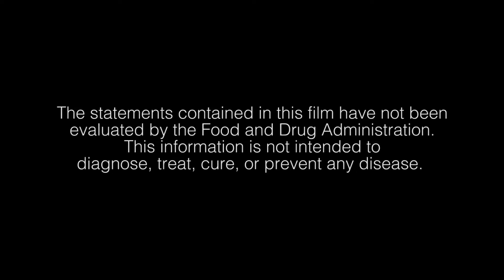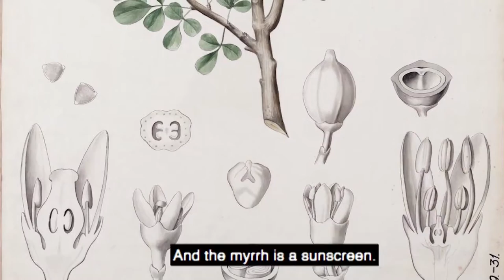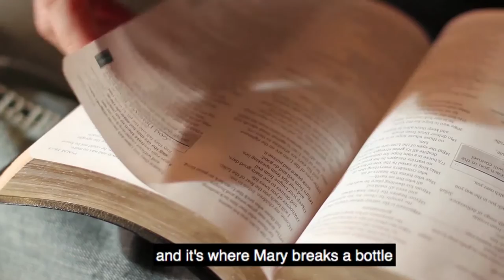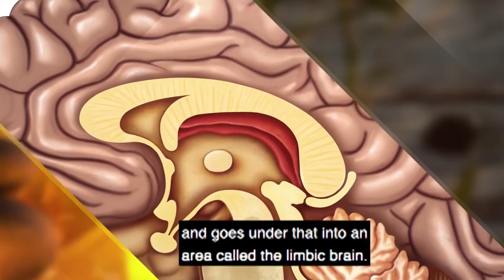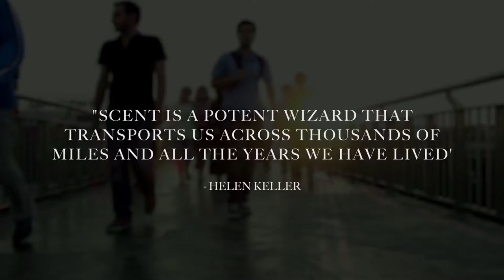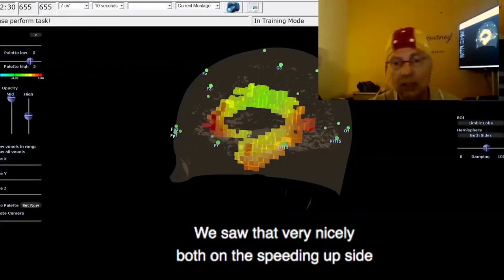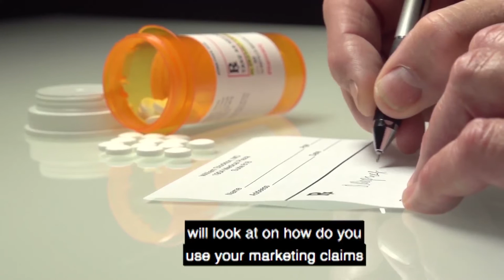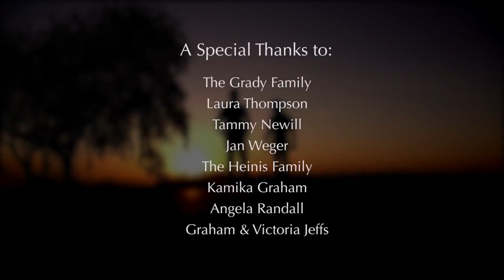Ancient Secrets of Essential Oils Full Movie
- Experience the ground breaking film that brought new light and excitement to the world of essential oils.

Discover how essential oils and plants have been used over the centuries throughout different cultures.

Watch a real live brain scan and how different oils affect the brain in different ways.

Learn why Frankincense and Myrrh were given to Christ and how Mary would have used them on baby Jesus.